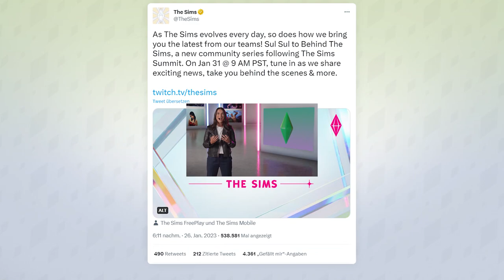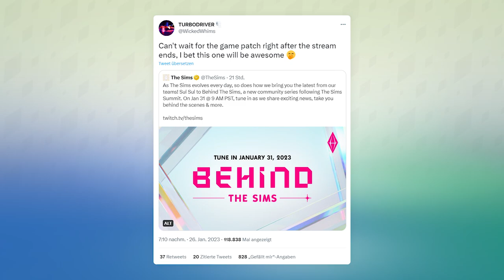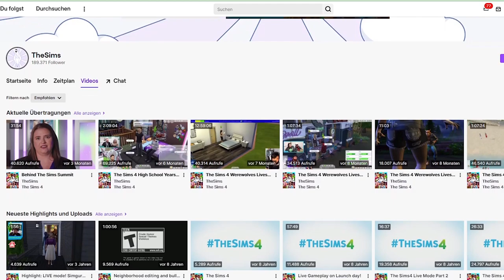NEUIGKEITEN zu Sims 4 schon am Dienstag! | Short-News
Völlig überraschend haben die Entwickler einen neuen Behind The Sims-Livestream angekündigt, der schon am Dienstag stattfinden soll!